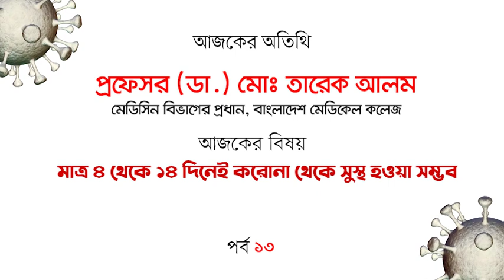মাত্র ৪ থেকে ১৪ দিনেই করোনা থেকে সুস্থ হওয়া সম্ভব: প্রফেসর (ডা.) মো. তারেক আলম | UNB